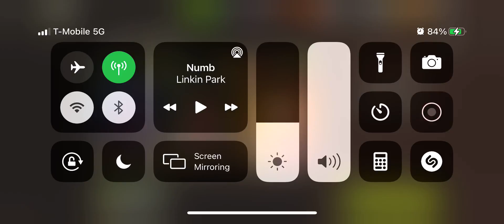Fuse Box 45.1 1 Star